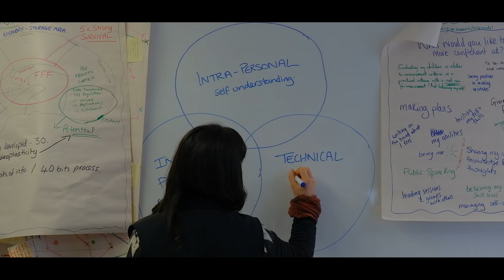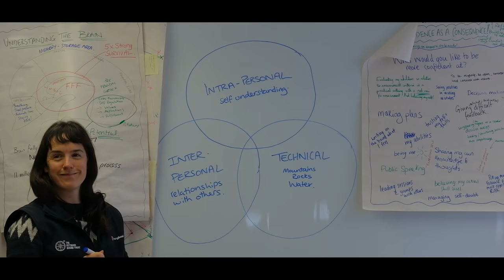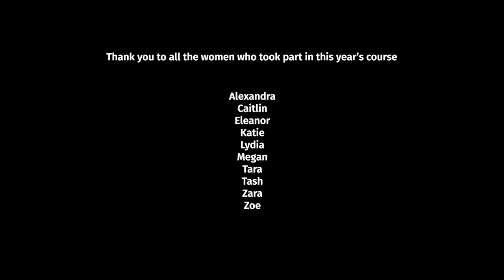Generation Green - Women's outdoor leadership course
Outward Bound's Women’s Outdoor Leadership Course is a 10-week programme, focussing on the intra-personal (self-understanding), inter-personal (relationships with others), and technical (water, mountain, and rock) skills needed to be a great outdoor leader.

We followed the 10 women on their 10-week long course. This film is in their words as they describe how the course has impacted them, and their future careers...

The Women’s Outdoor Leadership Course is part of Outward Bound’s wider journey to becoming a more diverse and inclusive organisation. We want everyone, regardless of identity or background to be able to see and feel their potential.

This course was only possible in 2021 thanks to funding from GenerationGreen and Arc'teryx Equipment. Generation Green is funded by the Department for Environment, Food and Rural Affairs Green Recovery Challenge Fund.

We are hugely grateful to both organisations for this support.